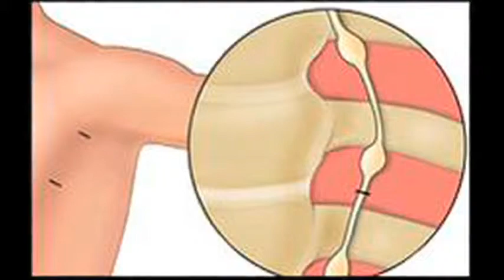Hyperhidrosis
Dr. Huang from the Heart and Lung Institute at St. Joseph's explains hyperhidrosis, or excessive sweating.